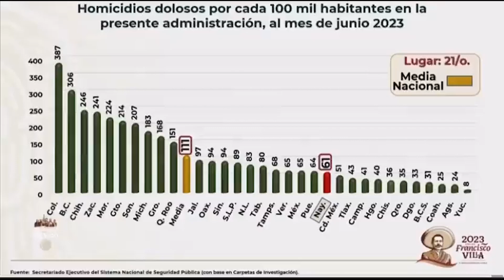Avanza investigación de asesinato del periodista Luis Martín Sánchez: AMLO